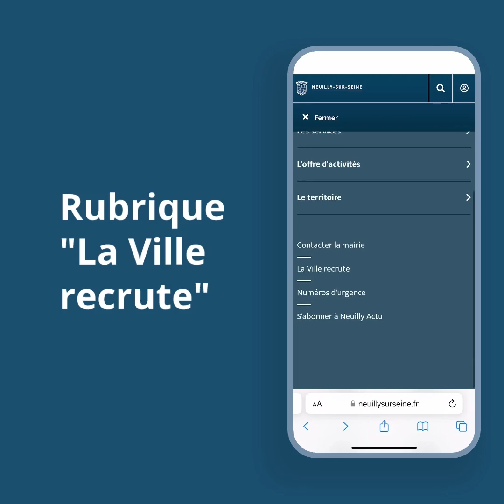Neuilly recrute pour son service de propreté urbaine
Postes à pourvoir dès que possible.